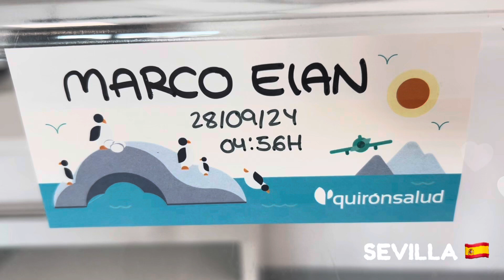3 days of staying in this luxury room with my new born son | big & comfortable room to stay